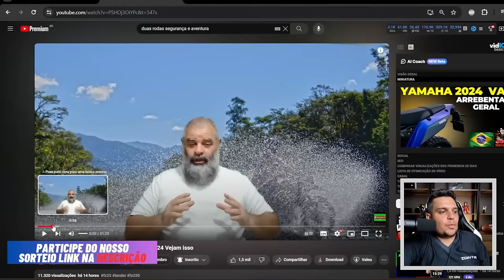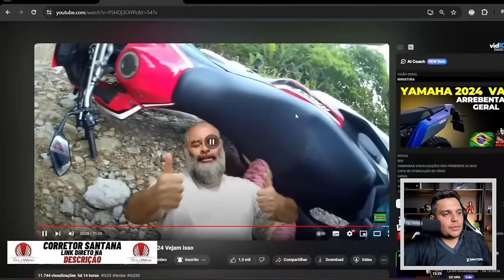Tio Montanha YAMAHA VEM COM TUDO - SERA MESMO?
✅Haya Creations✅
Film Maker
✅Vulcan Radical Store✅
Endereçõ: Rua Marquês do Herval, 95 - Centro
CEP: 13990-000